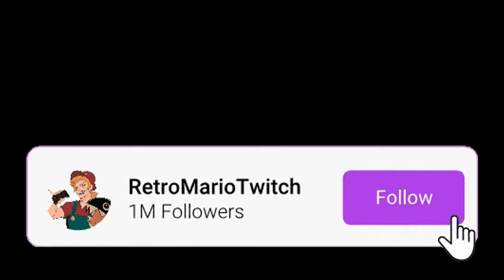"Oh it feel's So Good to be Back!~" [Jeff the Killer ASMR/Audio Roleplay]